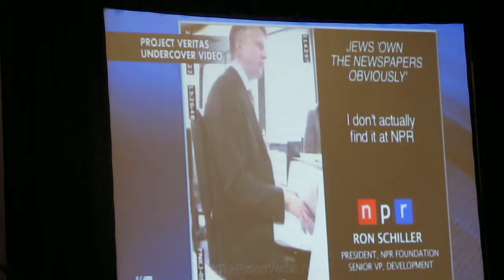James O'Keefe Remarks Part 4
James O'Keefe speaks Saturday, June 12, at the Eagle Forum San Diego convention.